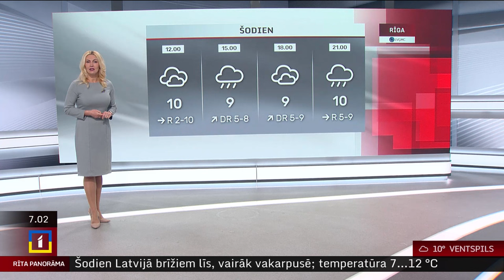31. oktobra laika ziņas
Oktobra pēdējā dienā Latvijā uzspīdēs saule, no rietumiem debesis apmāksies. Dažviet īslaicīgi līs, bet vakarā lietus gaidāms jau valsts lielākajā daļā.

Pūtīs lēns līdz mērens R, DR vējš, kas vakarā sāks pieņemties spēkā. Gaisa temperatūra pakāpsies līdz +6..+11 °C.